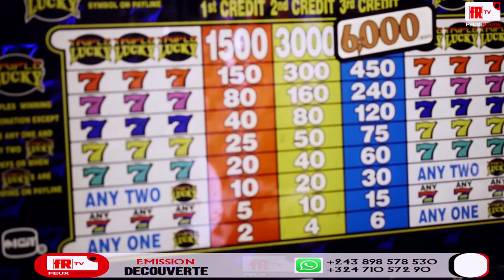Bandalungwa Couvre feu Ebomi ba Dj na ba barre